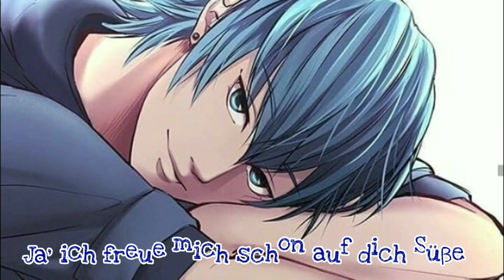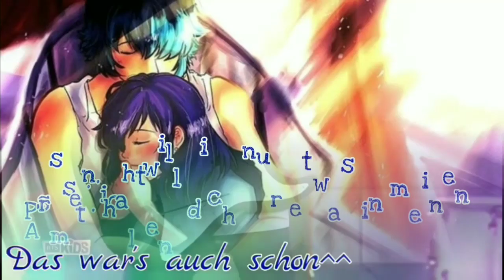Verliebt in den besten Freund meines Bruders #21 (Miraculous LoveStory)